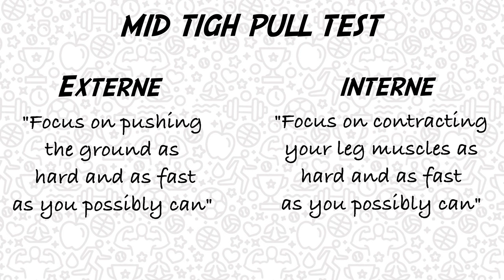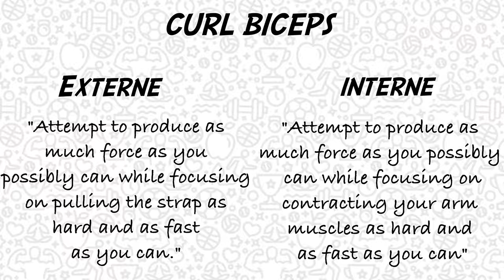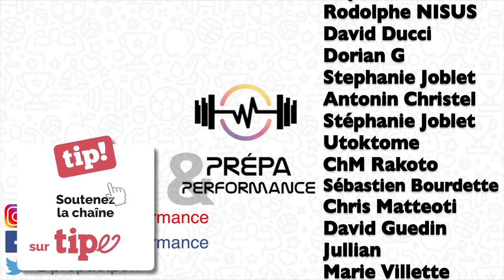Tu veux gagner de la FORCE ?! Concentre-toi bon sang!!! (focus attentionnel, consignes)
Cette vidéo traite des travaux autour du focus attentionnel. En portant son attention sur l'activation musculaire, ou sur un élément externe, les résultats d'un test en force maximale montrent des différences.
Il s'agit donc d'adapter les consignes de coaching à ces conclusions, pour optimiser l'entraînement et le gain en force maximale des sportifs.

REFERENCES :
- « Attentional focusing instructions influence force production and muscular activity during isokinetic elbow flexions », Marchant & al., 2009.
- « Attentional focus and motor learning: A review of 15 years », Wulf, 2013.
- « Attentional focus for maximizing muscle development », Schoenfeld & Contreras, 2016.
« Differential effects of attentional focus strategies during long-term resistance training », Schoendeld & al., 2018.
"Acute and long-term effects of attentional focus strategies on muscular strength: A meta-analysis », Grgic & al., 2021.

SOMMAIRE :
00:00 - Introduction
00:53 - Logique
01:27 - Mise en place
02:20 - Résultats
03:00 - Intérêts
03:36 - Limites
03:57 - Conseils
04:24 - Conclusion
05:02 - Générique